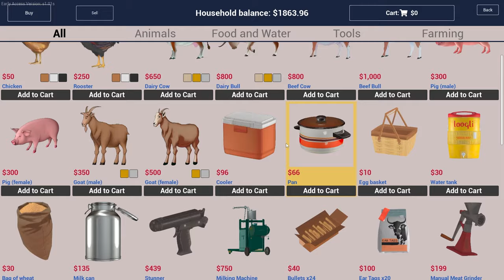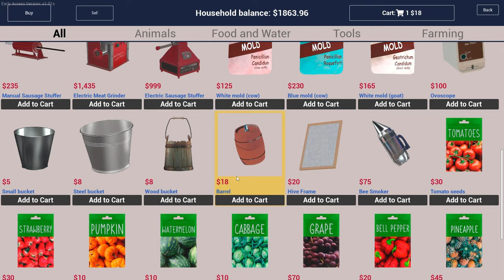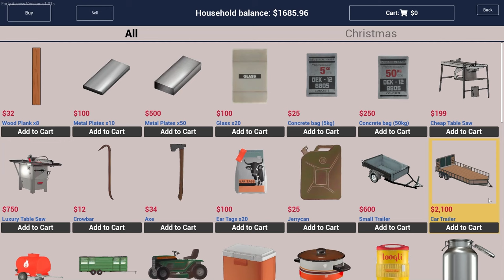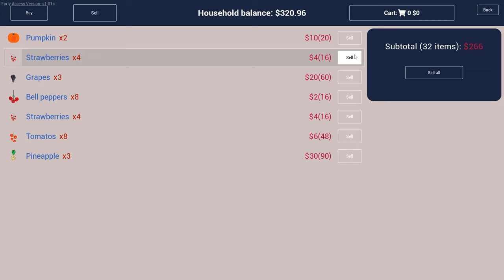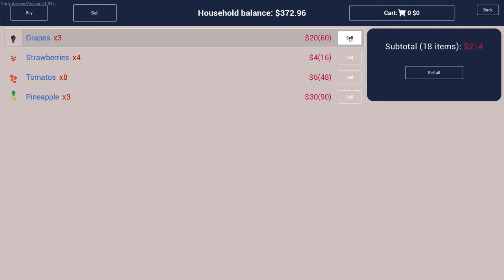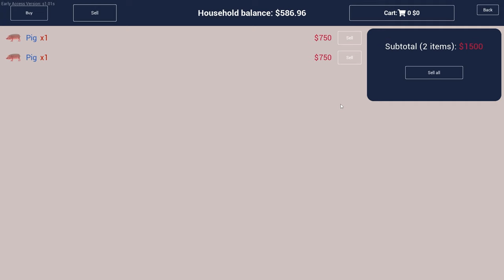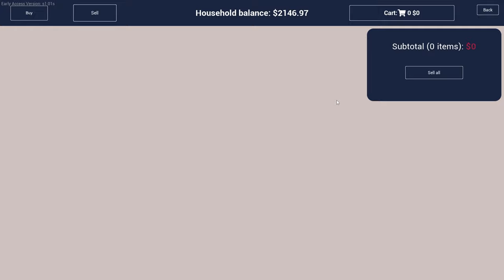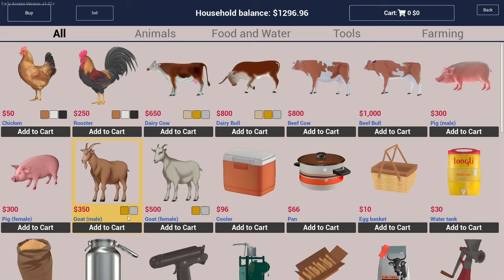I bought goats and built a new barn in Ranch Simulator PC gameplay #13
Join me on the ranch for an exhilarating episode of Ranch Simulator PC gameplay! In this installment, we embark on an exciting journey of construction and livestock management. Witness as I construct a new barn from the ground up and then add goats to our growing ranch.

First, watch as I roll up my sleeves and dive into the art of construction. From laying the foundation to hammering the final nail, every step is crucial as our new barn takes shape. Experience the challenges and triumphs firsthand as we create a space that's not just functional but a true home for our animals.

Once the barn stands tall and proud, it's time to bring life to our ranch by adding goats. Follow along as I carefully select the perfect additions to our family, considering factors like quality and suitability for our ranch's unique needs. With each goat, our ranch grows in both size and spirit, promising new adventures around every corner.

Experience the thrill of Ranch Simulator PC gameplay as we nurture our goats and watch our ranch flourish. From construction feats to animal husbandry, every moment is packed with excitement and opportunity. So grab your tools and join me as we build a legacy on the ranch together!

Let's make memories and milestones in the world of farming!

▶  My Pc Build Video

🟡 මගේ අනෙකුත් සමාජ ජාල ඔක්කොම එකම තැනින් බලන්න, මෙතැන click කරන්න

🕛 Chapters

☄️00:00 - Welcome
☄️00:24 - Intro
☄️00:36 - Taking care of animals
☄️04:44 - Collecting and selling products
☄️07:49 - Taking care of crop and plants
☄️09:47 - Placing blueprints for the new barn
☄️12:02 - Buying wood planks for the barn
☄️13:31 - Taking wood planks to the ranch
☄️17:13 - Building the barn
☄️18:55 - Building food trough and a waterfowl
☄️20:33 - Gardening
☄️22:01 - Selling Vegetables and fruits
☄️23:30 - Sellings pigs
☄️26:36 - Buying goats and taking them to barn
☄️28:40 - Subscribe and stay tuned!

▶ In this gameplay, you will discover